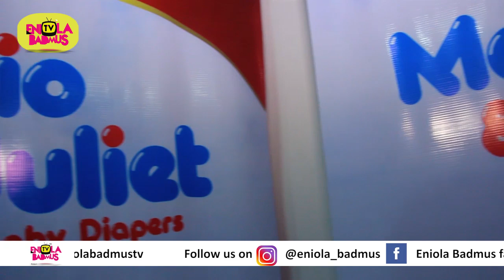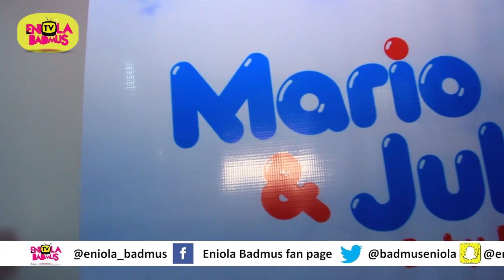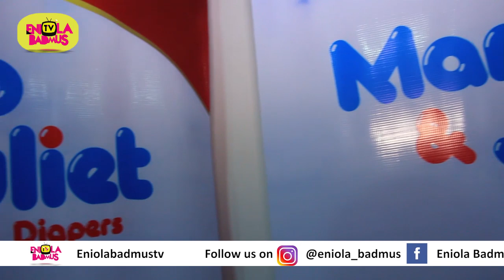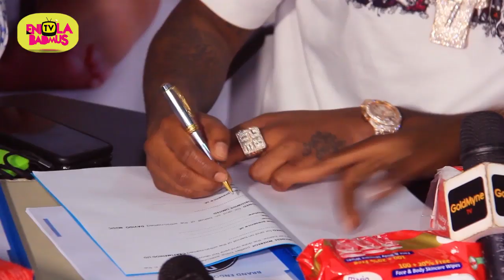UNTOLD STORIES OF DAVIDO AND CHIOMA SON'S NEW ENDORSEMENT